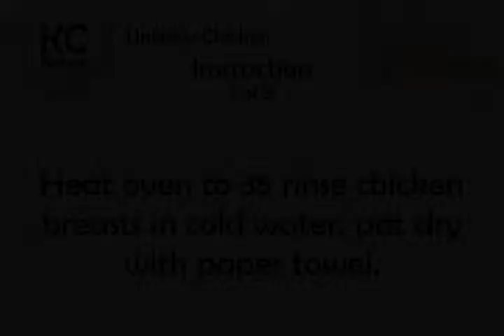Unlikely Chicken - Kitchen Cat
★ Kitchen Cat ★ Unlikely Chicken Recipe.
For this recipe you will need:
✰ ✰ ✰ ✰ ✰ INGREDIENTS ✰ ✰ ✰ ✰ ✰
1/3 c : Apricot Preserves
1/3 c : Yogurt, Skim Milk
1 tb : Dijon Mustard
1 lb : Skinless Boneless Chicken